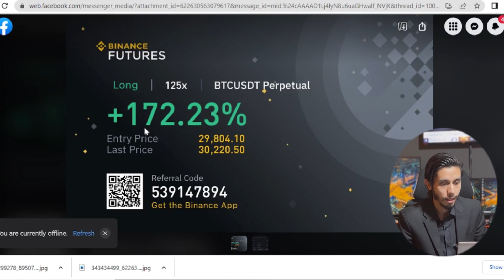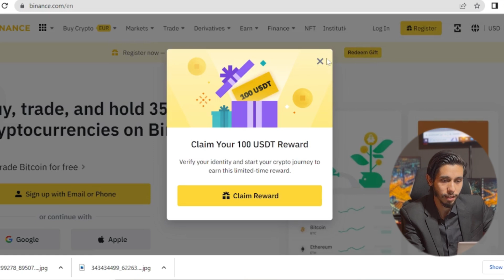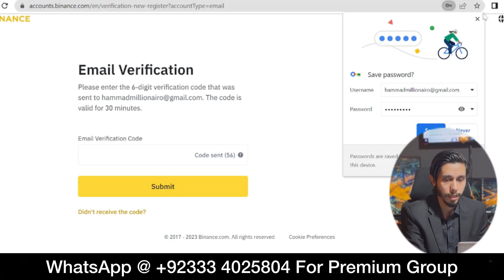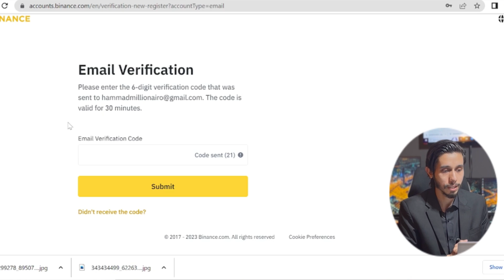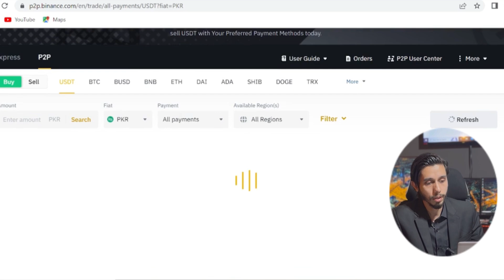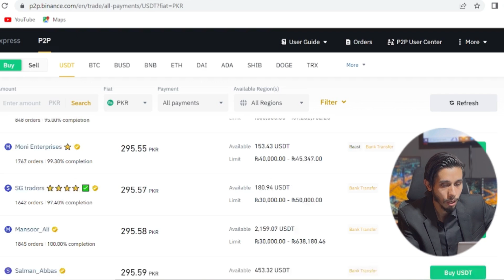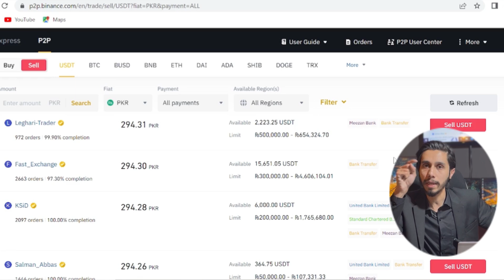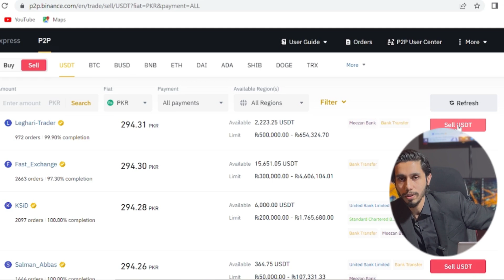Creating Binance Account, Depositing & Withdrawals from Binance | Crypto Course Chapter 2